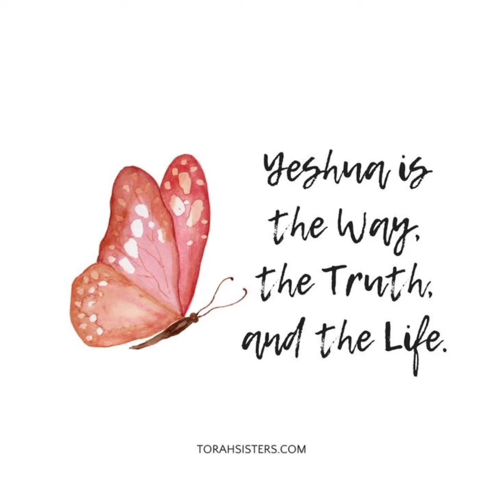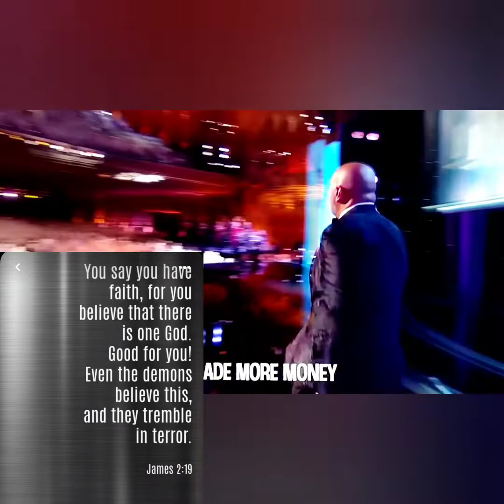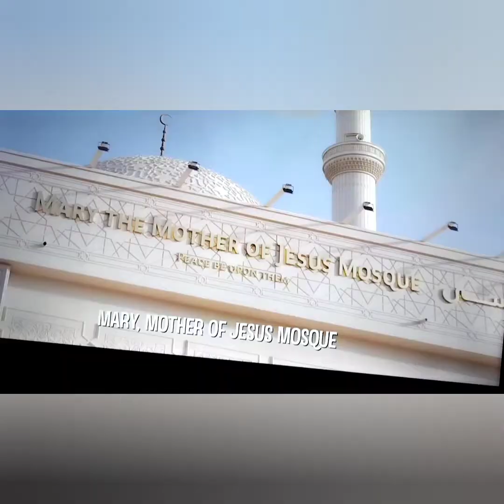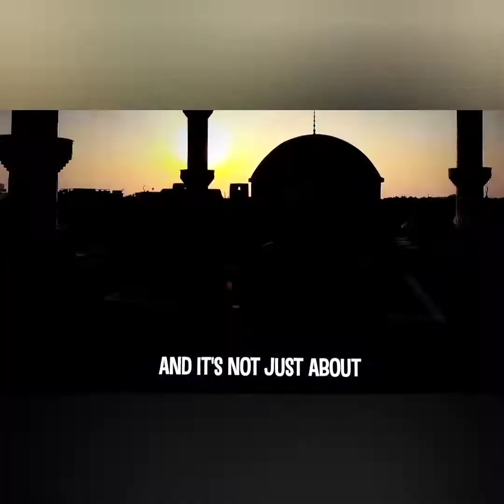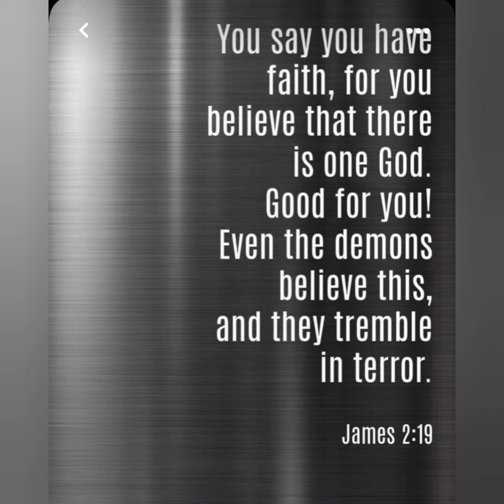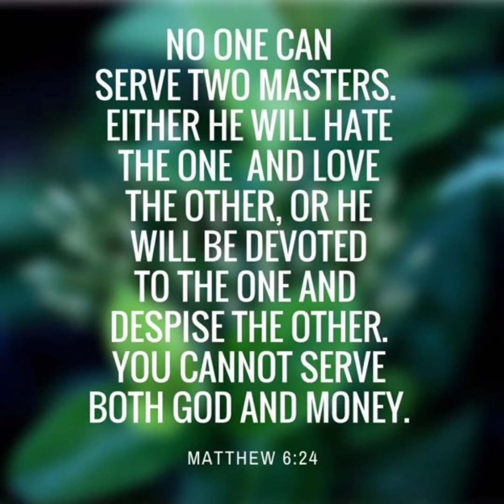Steve Harvey says "There is more than 1 way to Heaven"